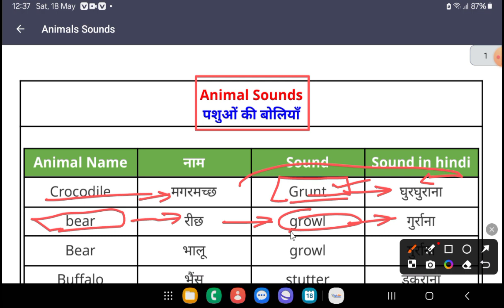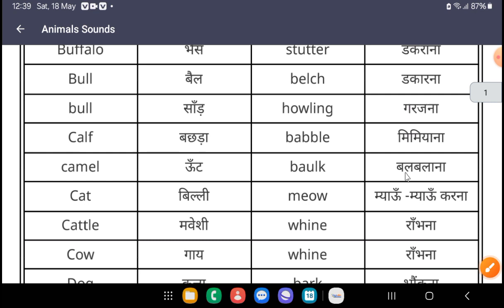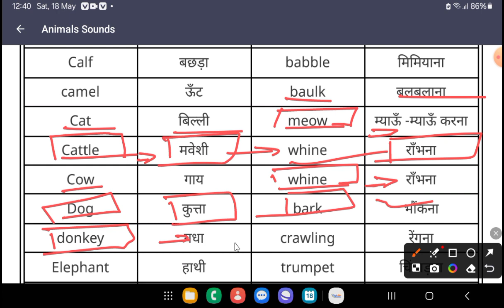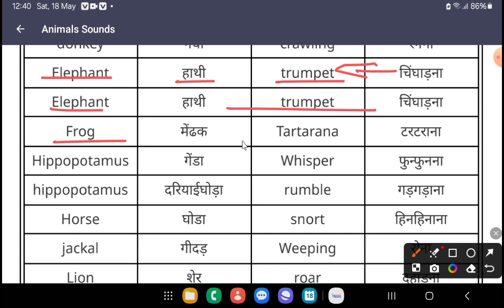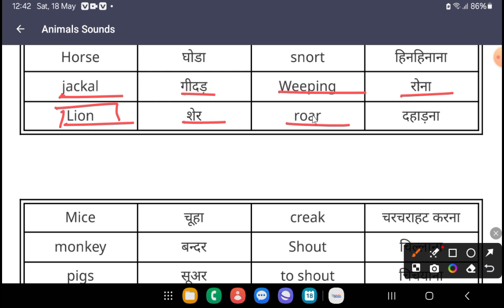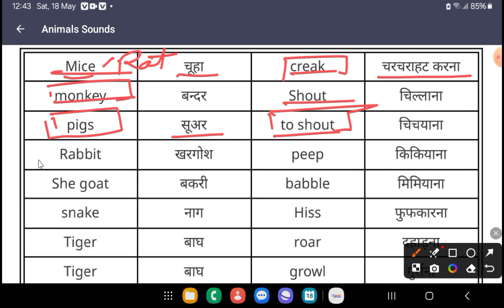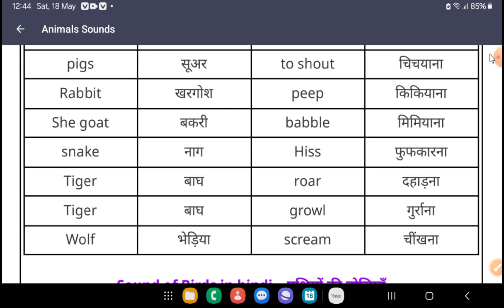animals name and their sounds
Ham ummid karte hain aapko Hamare dwara Di jaane wali video Jarur Pasand Aati hongi Aur bhi aise video ko pane ke liye Hamare channel ko subscribe Karke BEL icon press kar len jisse Aane wali video ki notification aapko sabse pahle mil Jaya Karen aap sabhi ko Hamare Sath Jude Rahane ke liye बहुत-बहुत dhanyvad Jay Hind Jay Bharat Vande Mataram video kaisi lagi comment box Mein comment Jarur Karen aur apne doston ke sath share bhi Karen